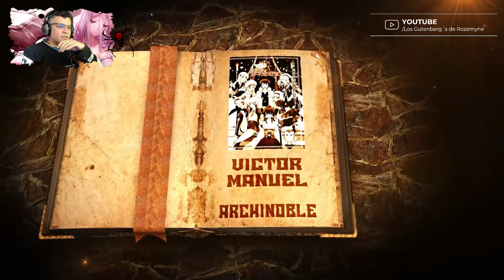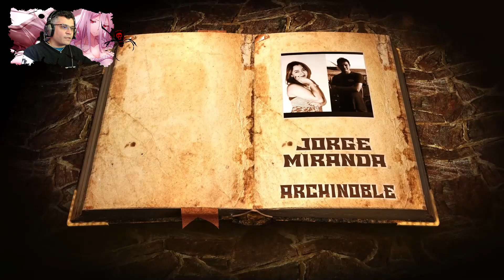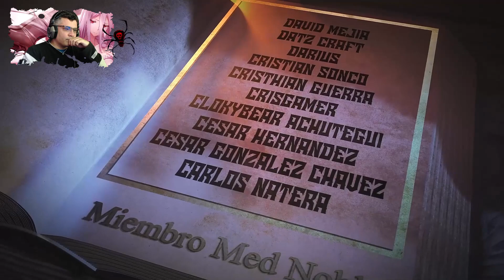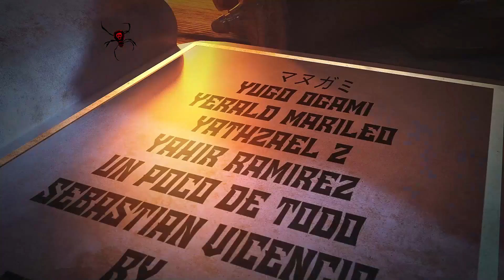Una Extraña Fiesta de Té / V10 - Prologo y Cap. 01-1 / RECAP Kumo desu ga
Iniciamos con los resúmenes del v10, espero los disfruten..

📋 Menú del Video:

⏲ 00:00 Introducción
⏲ 00:05 Prologo
⏲ 02:19 A lo que Vinieron xD